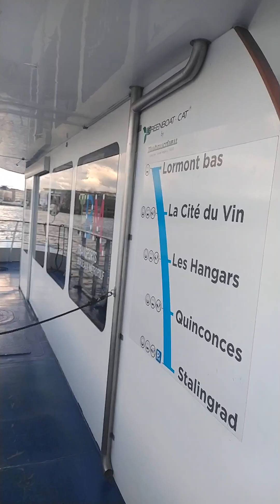bordeaux france boat ride